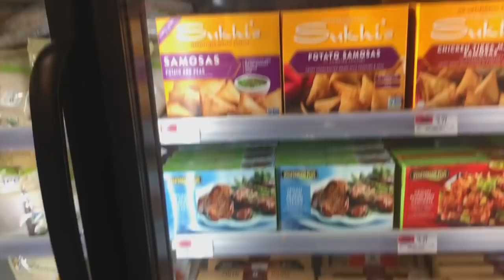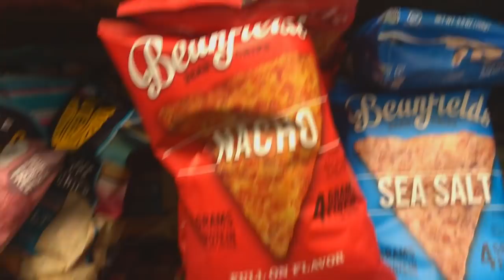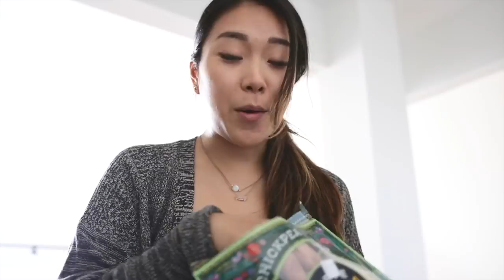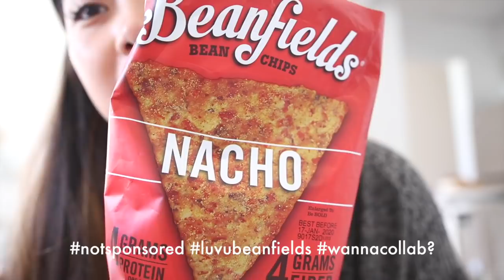I Ate Triangles for 24 Hours *illuminati confirmed*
I ate triangles for 24 hours and then flew to Amsterdam because... illuminati.